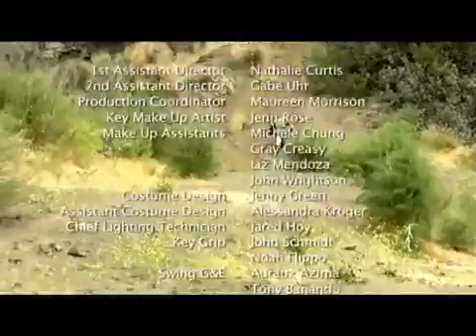Chris Fairbanks in "Legend of Neil" (w/ Kyle Kinane)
This is from a terrific series based on the Nintendo game Zelda. It was on Atom.com...now cc.com (Comedy Central)
It's great.